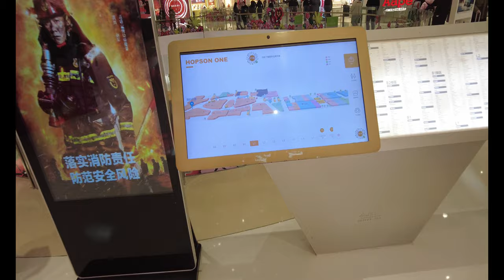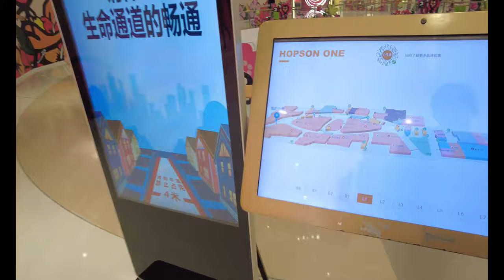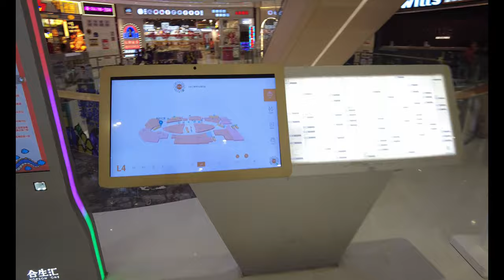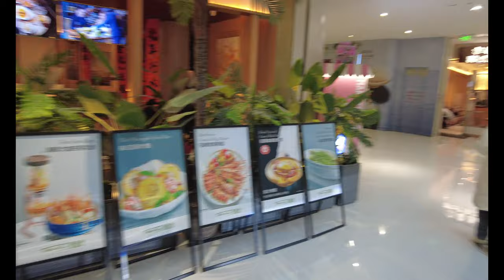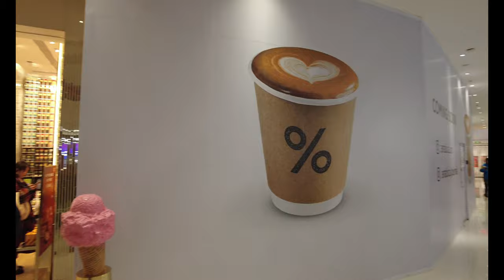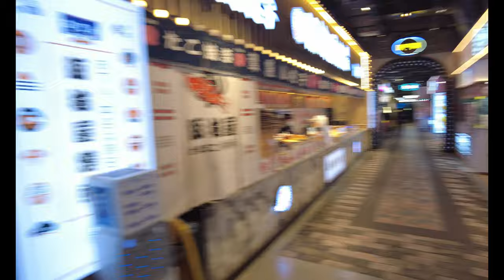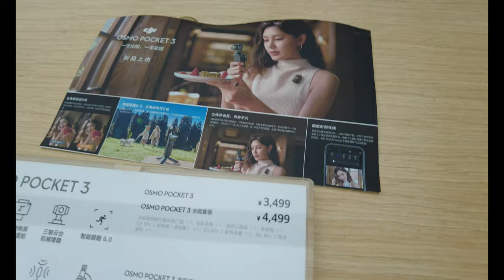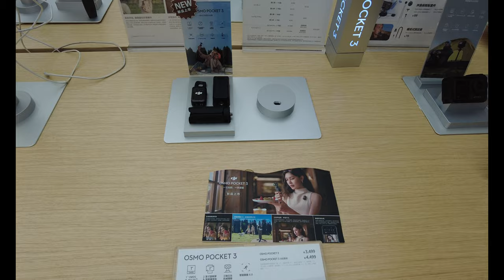Le Plus Grand Centre Commercial de Chine, DJI store Pékin et Nouveau Pocket 3!!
Bienvenue dans notre nouvelle aventure à travers le plus grand centre commercial de Chine, où nous plongerons dans l'univers passionnant du magasin DJI et découvrirons en exclusivité le dernier né de la gamme, le Pocket 3 ! ✨

Rejoignez-nous pour une visite immersive, des démos de produits captivantes et les toutes dernières informations sur le Pocket 3. Si vous êtes passionné par la technologie et les gadgets innovants, cette vidéo est faite pour vous !

🏬 Explorez avec nous le centre commercial emblématique de la Chine
🚁 Plongez dans le monde fascinant du magasin DJI
📸 Découvrez en avant-première le tout nouveau Pocket 3
🌟 Soyez témoin des démonstrations de produits les plus récentes
🤩 Plongez dans l'excitation de la technologie de pointe

✅ SinoFrance - La Chine de l'interieur

🔴 Tout notre travail est bénévole pour le bien public. Les vidéos sont gratuites mais nécessitent énormément de travail, de recherches, et de temps. Pensez à nous aider en faisant un don si vous le pouvez.

❤️ Pour aider la chaîne, vous êtes notre seul soutien.